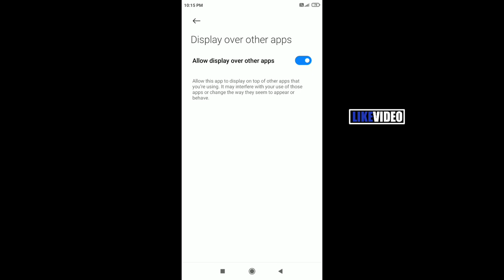Heroes strike offline Mod apk v86 (unlimited coins,gems) Gamefire Mods(mediafire link) 2021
Windows animation scale kya hai?

In this video i bring Heroes strike offline v86 Mod
this mod has mod menu , unlimited money, unlimited gems, Unlimited chest,And more.
Game download link in below ..

So dont forget to subs my channel ..

its 2021 👍👍👍👍👍👍👍👍👍👍👍👍👍👍👍👍

Game details:-

Name:- Heroes strike offline
size:- 100mb
version:- 86
offers by:- wolffun
features:- unlimited coins
unlimited gems
 unlimited chest
mod menu

Scroll down to download the game ⬇️
Also watch

Asphalt nitro mod version 1.7.4a

tags❎ ignore